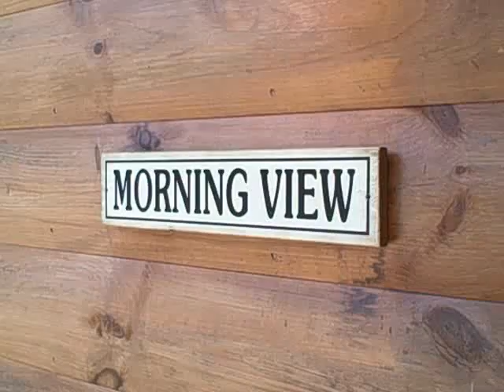Morning View Cabin Overlooking First Lake at the Cabins at Lopstick Pittsburg NH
This beautiful cabin boasts a spectacular view of First Connecticut Lake, three large bedrooms, a spacious kitchen, large wrap around deck, and an open concept living room/ dining room with a cathedral ceiling. The upstairs loft is the setting for the master bedroom with queen log bed. A two person Jacuzzi whirlpool bath is by the loft railing to allow for beautiful lake views and a bird's eye view into the living room from the tub. The main floor bedroom contains a double and a twin bed. In the lower floor bedroom there is a queen and a twin bed. A Vermont Casting Gas Stove is the focal point of the living room along with satellite TV, DVD and VCR. The kitchen is fully equipped with stove, refrigerator, microwave oven, coffee maker, toaster and all the necessary cooking utensils. In the summer there is a gas grill on the porch and a private outdoor firepit on the lawn. Truly spectacular!